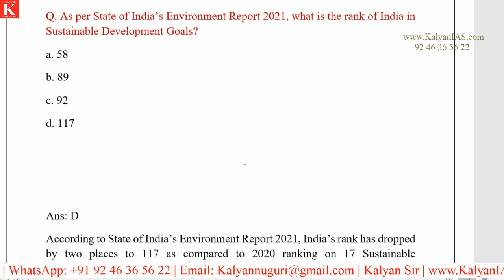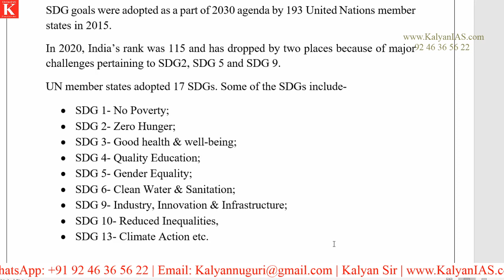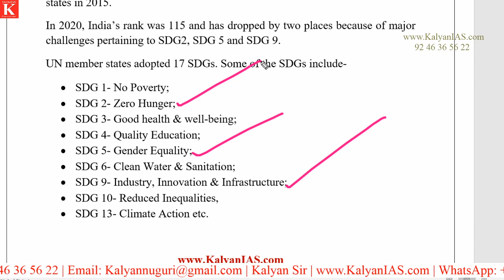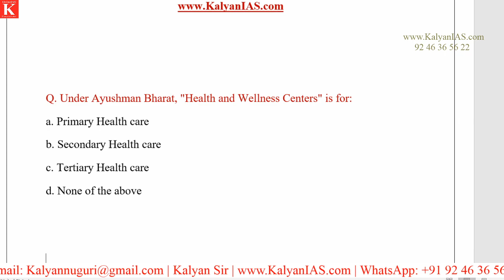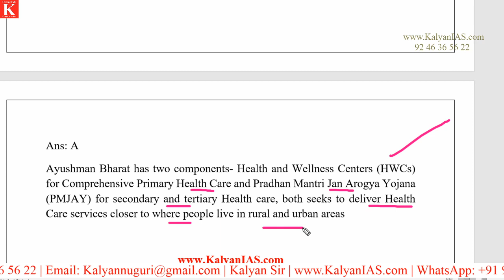Sustainable Development Goals, Ayushman Bharat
* Ayushman Bharat

* 100 percent syllabus coverage.
* Video Classes.